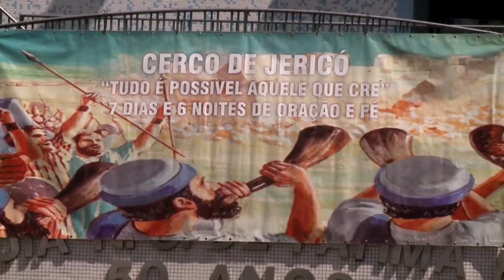Paróquia do Rio de Janeiro promove o Cerco de Jericó - JCTV - 02/10/2019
Paróquia do Rio de Janeiro promove o Cerco de Jericó. A reportagem é de Natália Trotte.